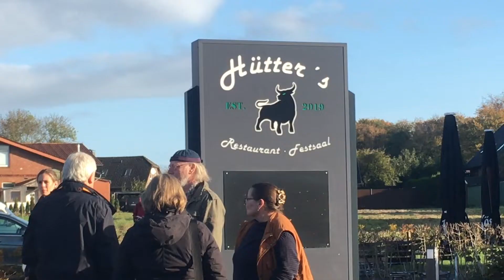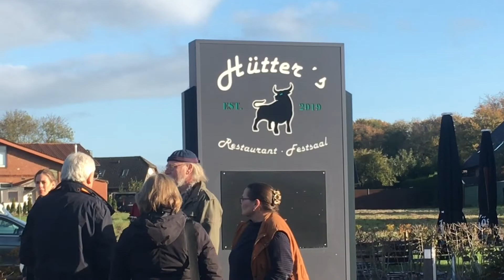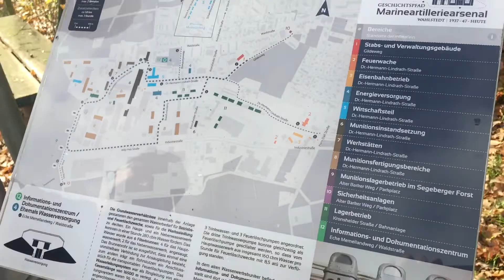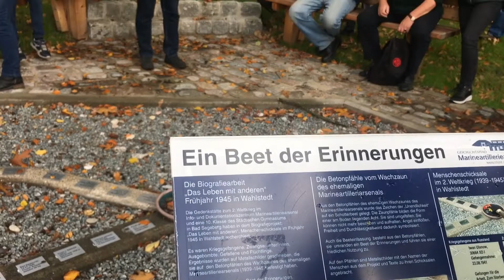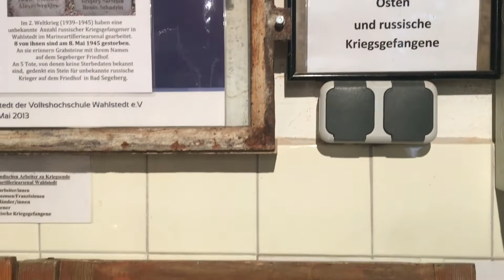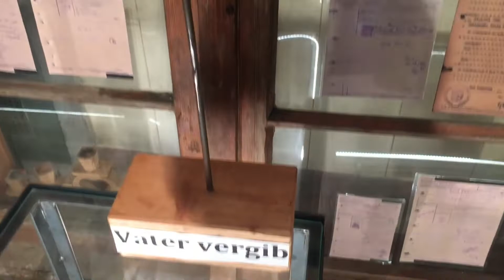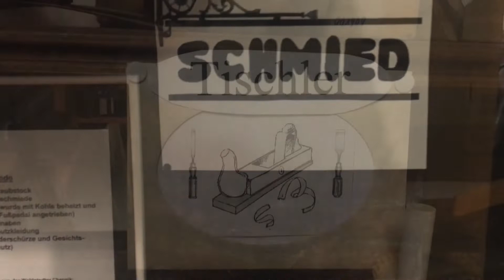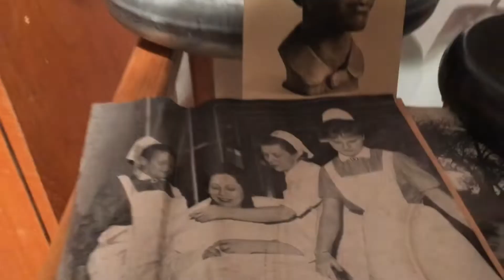Egon Müller VfV Herbst Tour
Englisch am Ende.
Ja hallo Leute die VFV Herbsttour 2021 stand an. Wir haben einmal beobachtet was es alles zu sehen gab. Nicht nur die wunderschönen alten Fahrzeuge, nein wir haben auch historische Gebäude besucht in Norddeutschland. Gedenkstätten aus dem Zweiten Weltkrieg sowie Museen fanden großen Anklang. Somit verbrachten wir einen wunderschönen Tag mit tollen Leuten. Danke Heinz Kindler, für die Organisation und dieser wunderbaren Tour.

Yes, hello folks, the VFV autumn tour 2021 was coming up. We once observed what there was to see. Not only the beautiful old vehicles, no, we also visited historical buildings in Northern Germany. World War II memorials and museums were very popular. So we spent a wonderful day with great people. Thank you Heinz Kindler for the organization and this wonderful tour.

motorrad-ersatzteile24.de